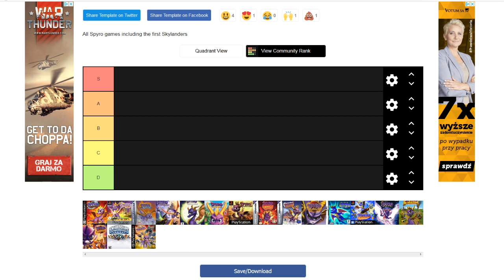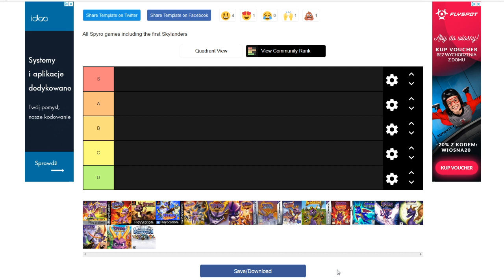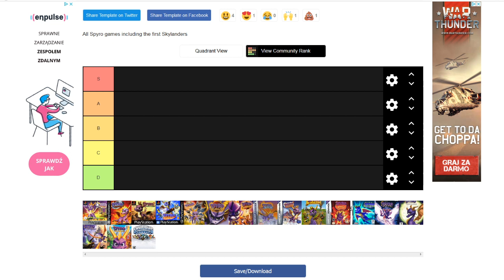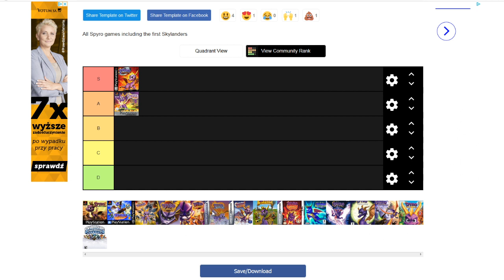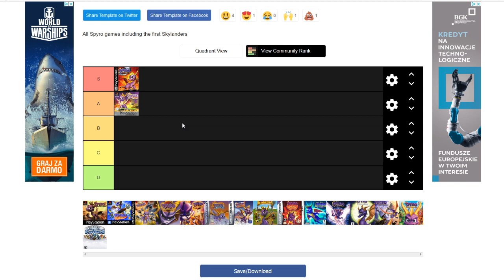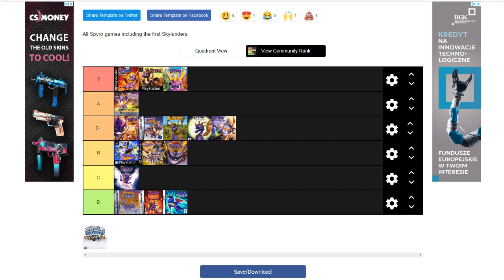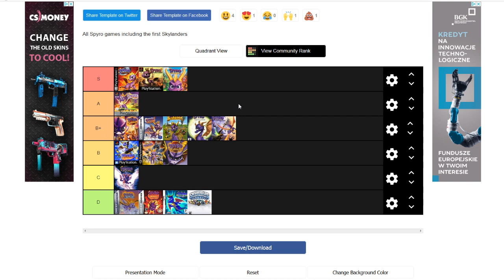Tier List Challenge od Seby Part 3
Cały Prima Aprilis to to że dałem film którego mało kto obejrzy na godzinę w której mało kto ogląda filmy. hehe